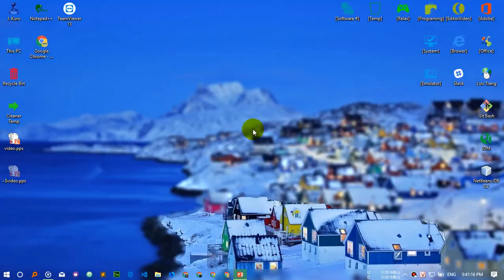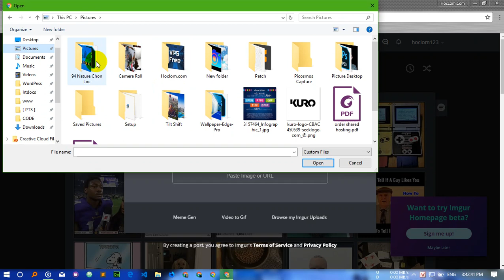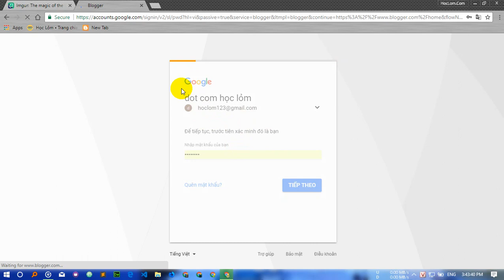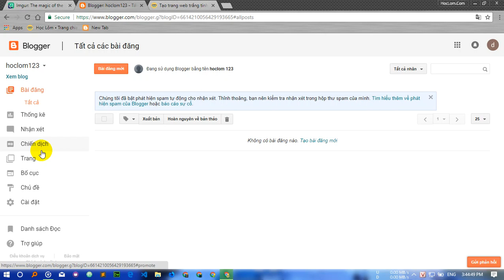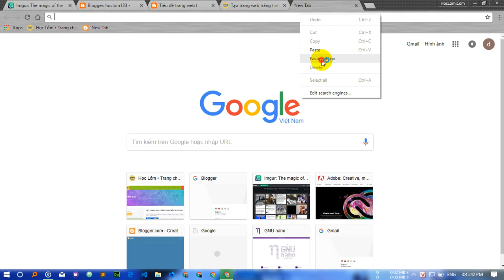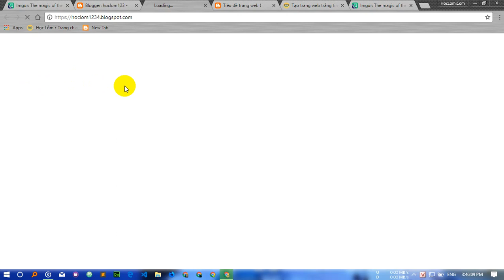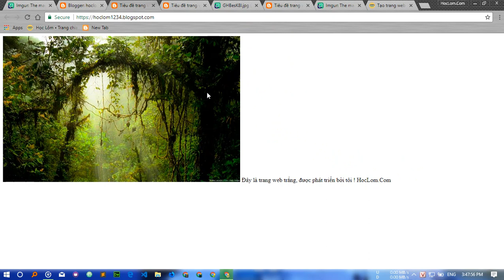Dùng IMGUR làm host lưu ảnh cho website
Nếu hosting của bạn có dung lượng giới hạn, website hay blogspot upload ảnh lên khó khăn thì IMGUR.com là trang web làm host lưu ảnh tốt nhất.